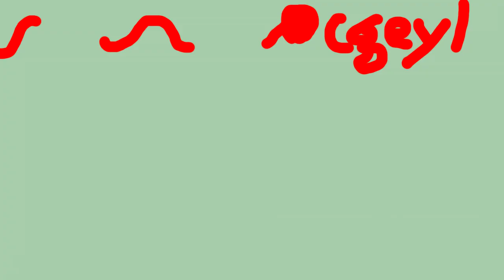Satanist Europe - Crusader Kings 2 Playthrough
I try to join Lucifer's own as Henry IV of the HRE. Some stuff happens...       Look, it's hard to explain...

- Netherworld Shanty
- Danger Storm
- Gregorian Chant

Other Music:
- CKII soundtrack - Main Title
- Random Latin chant by cgeyl Audacity Choir